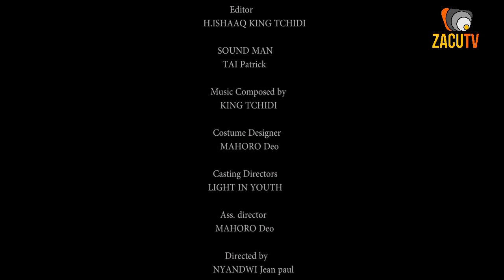Furafura S02E07(Rwandan Comedy)- Aga film Gasekeje Cyane